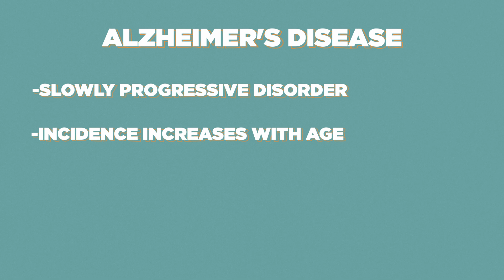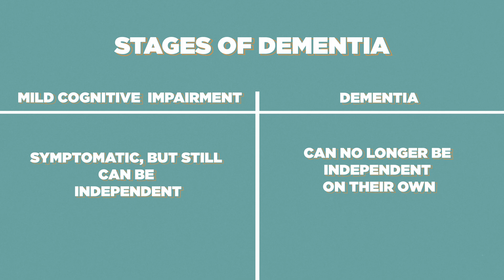Ask The Docs 🥼🧠 - Dementia & Alzheimer's Disease with Dr. Peter Gliebus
Ask The Docs is a series produced by Global Neurosciences Institute that answers topics and questions about the brain and its functionality. Expert neurosurgeons, neurologists, and neuroscientists from the GNI team are featured weekly to discuss their specialty.

This week, Dr. Peter Gliebus talks about dementia and Alzheimer's disease in the brain. Topics discussed include, signs and symptoms of Alzheimer's disease, mild cognitive impairment, and risk factors for dementia. To learn more about dementia care at GNI or to schedule a second opinion, please

Please let us know what future topics you'd like to see covered on Ask The Docs in the comment section below! ⬇️